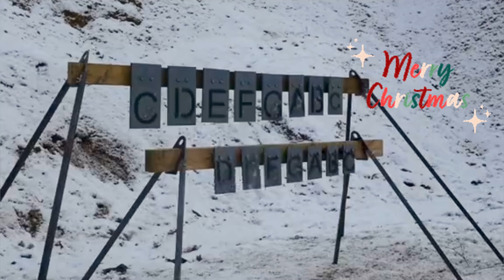Villncicos navideños estilo Sinaloa o Tamaulipas (we shoot you a merry christmas)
Coros Villancicos navideños estilo Sinaloa o Tamaulipas
(we shoot you a merry christmas)
Coro de jovenes AR15 en 5.56x28 bemol